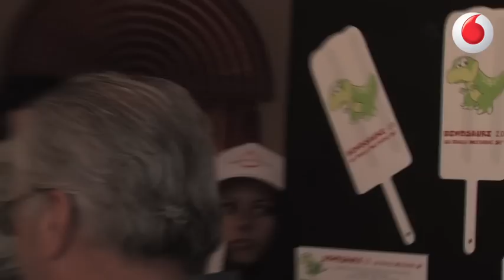Tiberio Timperi: il mio rapporto con la tecnologia digitale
In occasione del Fiuggi Family Festival abbiamo incontrato il celebre giornalista e conduttore televisivo Tiberio Timperi. Ecco la sua opinione in merito a evoluzione tecnologica digitale, smartphone e internet. "La convergenza delle piattaforme e la banda larga - ha affermato Timperi - ce ne faranno vedere delle belle".